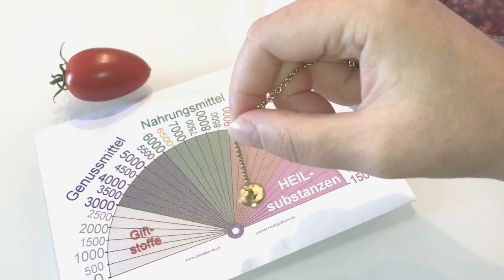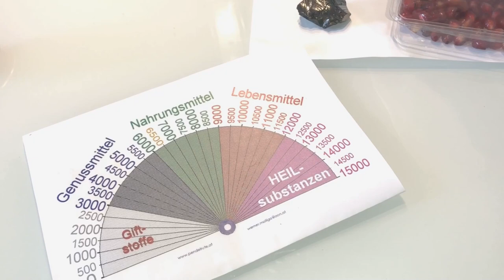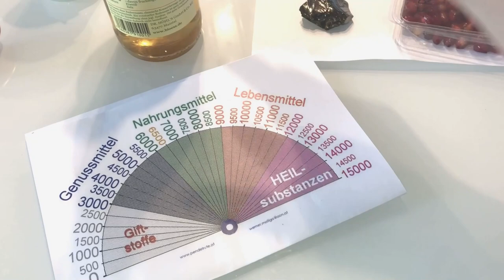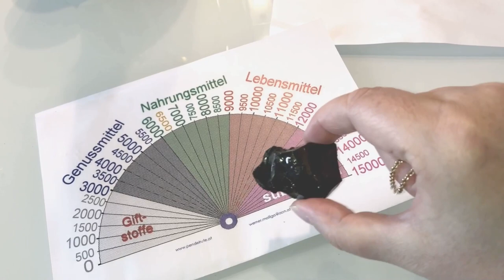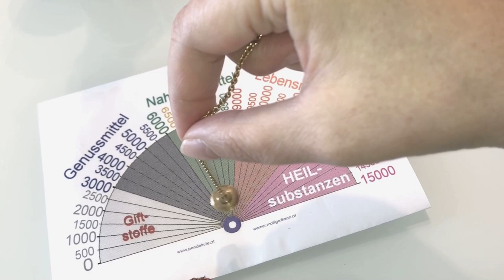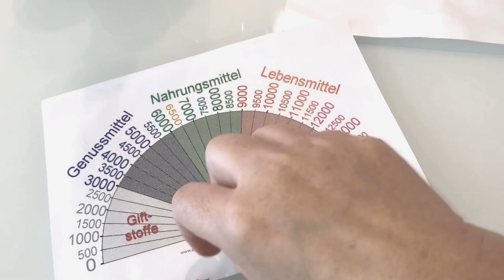Giftstoffe in Lebensmitteln 😢 ... mit der BOVIS - Tabelle messen 👍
Unglaubliches Erlebnis. Erdbeeren, die nach Chemie schmecken.😢  Die BOVIS-Skala zeigt "Giftstoffe" an. Was bekommen wir denn noch alles als "Lebensmittel" serviert? Prüft selbst !
Zur Erklärung: Wer nicht geübt ist mit einem Pendel. wird denken, dass ich nachhelfe. Das tue ich nicht. Ich schwinge den Pendel an, damit er schneller in Bewegung kommt. Der Film sollte nicht zu lang werden :-)
Ein Anstupsen des Pendels hilft, ein schnelleres Ergebnis zu bekommen. Sonst wäre das Video noch länger. Ich habe die Richtungen gespürt. auch ohne den Pendel. Der ist nur zum Sichtbar-machen der Ergebnisse. für Dich 🙏
Fühle! Dann wirst Du die Wahrheit fühlen im Herzen.

Impressum siehe Website
Impulse für Deine Gesundheit. SHT-Mastercoach PLUS (Seminarleiterin und Ausbildungsleiterin) , Seelenheilerin 🙏, Energetische Reinigung, Organsprache, Aurachirurgie, Blitzhypnose .